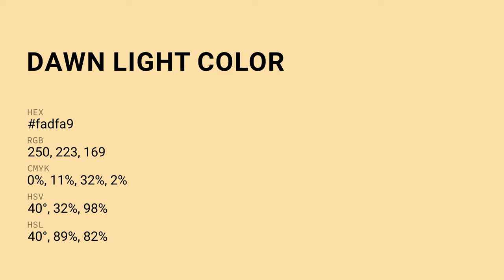Dawn Light color fadfa9 hex Cool Yellow color fadfa9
What color is Dawn Light ? fadfa9 hex, Cool Yellow color fadfa9

Hex fadfa9 Color Code is also known as Dawn Light color

Hex fadfa9 Color code in RGB color code model is created after adding 98.04% red color, 87.45% green color and 66.27% blue color.
Hex fadfa9 Color code in CMYK color (process color) code model is generated after subtraction of 0% cyan, 11% magenta, 32% yellow, 02% black.